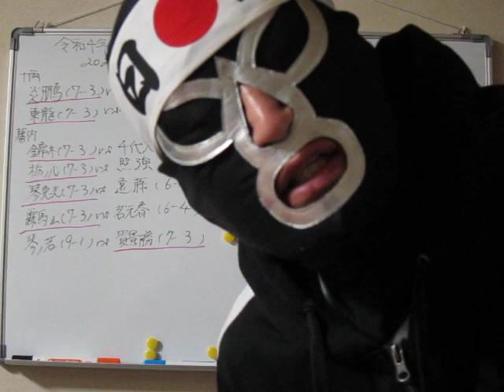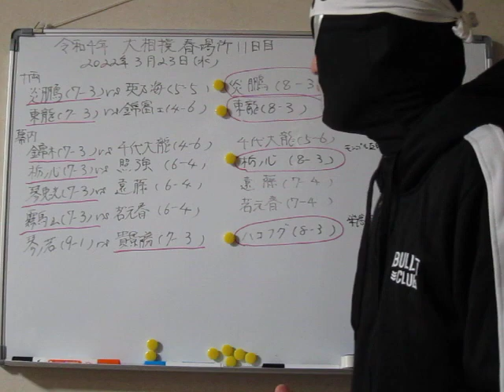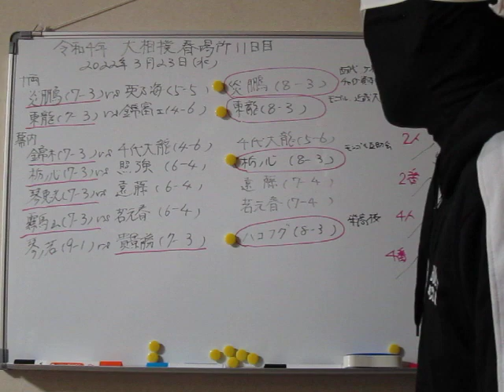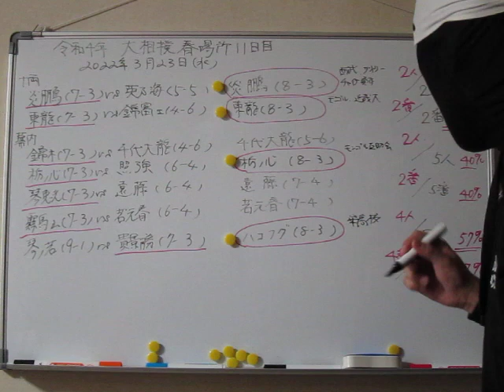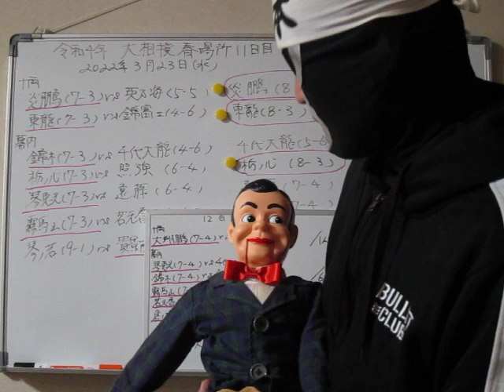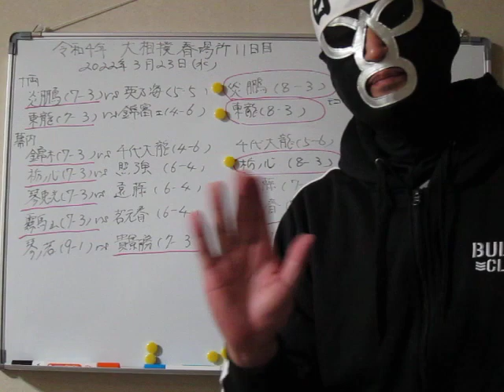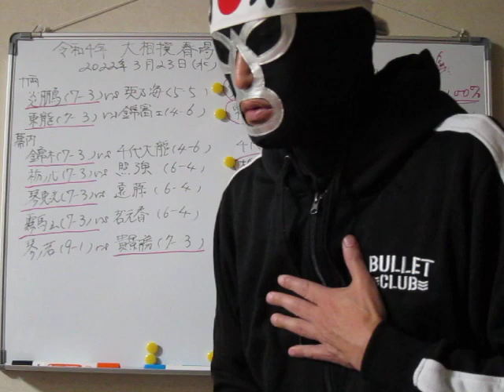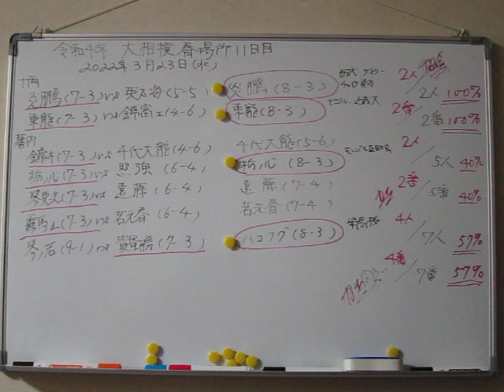【7勝3敗の十両力士の100％が8勝で勝ち越した事実 】令和4年3月23日大相撲春場所11日目＆12日目【大相撲きょうの¨お八百長¨】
配信者経歴
本名・齋藤幸太郎
東京都渋谷区松涛生まれ
　　　日本相撲協会を解散させる会 代表